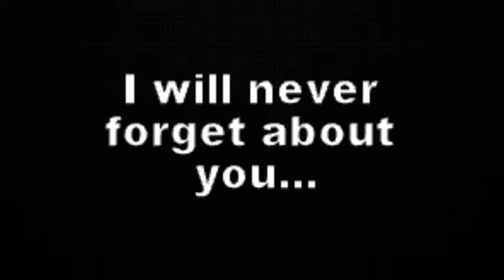It Happened To Me Again! (Bo2 Funny Moments)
Backround Music by: D1ofAquavibe (as well as iTunes, Google Play, etc.)

I do not have rights to the song on the outro I simply use it for entertainment only.
The outro song is as follows:
Jim Morrison- Jon Bellion
The Separation
Hip Hop, Indie Rock, R&B, Pop
2013

You can find the video on youtube a: Jon Bellion - Jim Morrison (Official Music Video)

If you want to know sooner on when videos are gunna come out then follow the social medias below